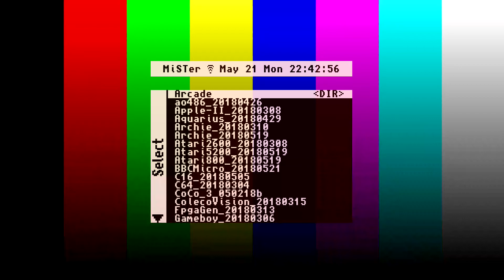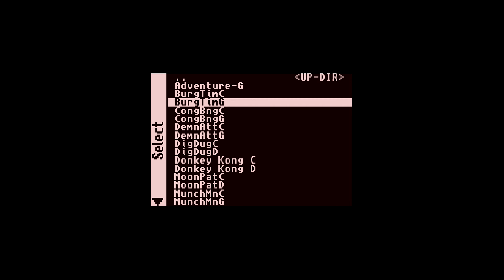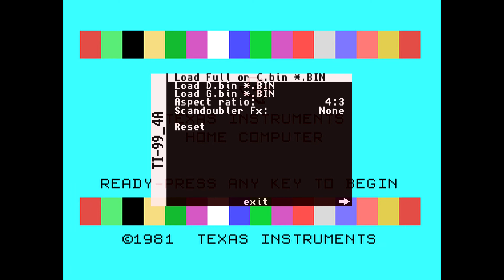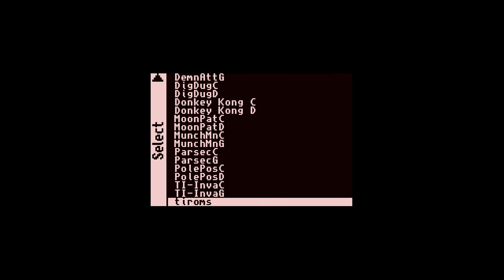MiSTer (FPGA) TI-99/4a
TI-99/4a - a Work-In-Progress
MiSTer FPGA running TI-99/4a.rbf
Core being ported by GreyRogue over at Atari-Forum
Core compiled courtesy of Gehstock at Atari-Forum

Cartridges played in this video:
- Burger Time
- Parsec
- TI-Invaders

I'm very excited to see the TI-99/4a added to the MiSTer family.

MiSTer TI-99/4a Github repository: Under branch make sure ti994a is selected.